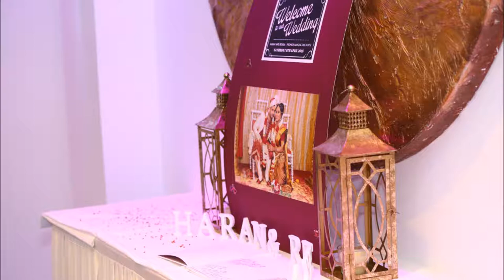Haran and Rehka's Wedding Celebrations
Locations: Painshill Park, Kew Gardens, Premier Banqueting, Pembroke Lodge
Photography: NG Imaging
MUA: Sujee MUA (civil, wedding, reception and Painshill photoshoot), Lima MUA (Kew photoshoot)
Wedding sarees: Casipillai Designer Collection